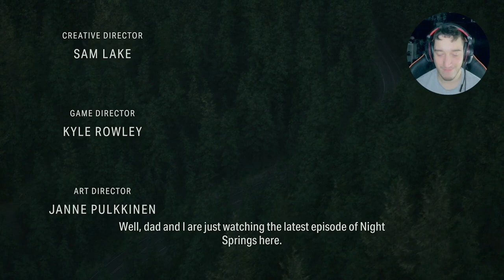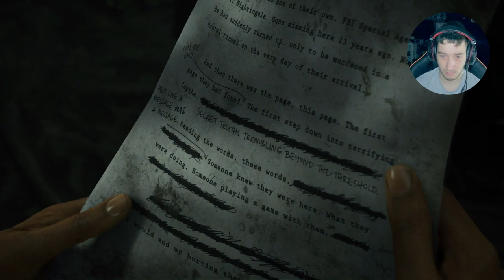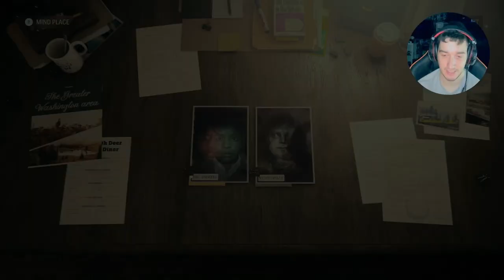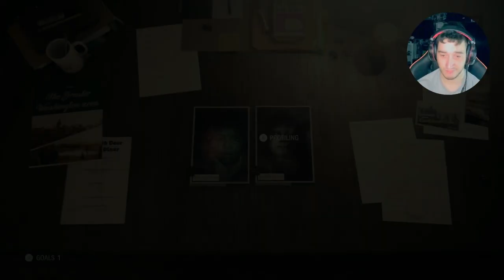Alan Wake 2 Chapter 1 Gameplay